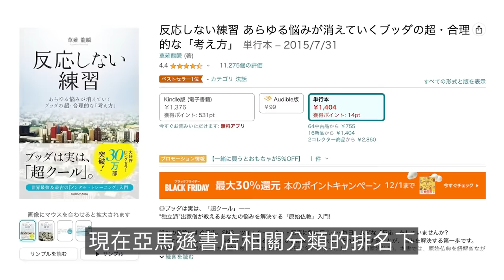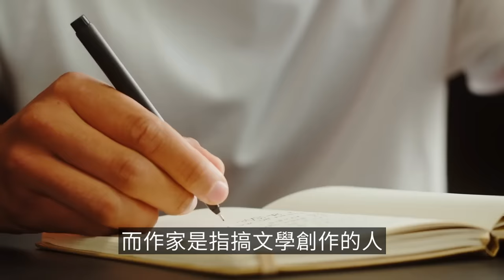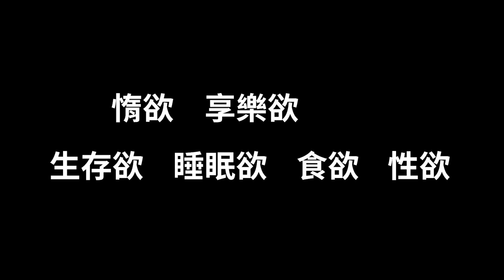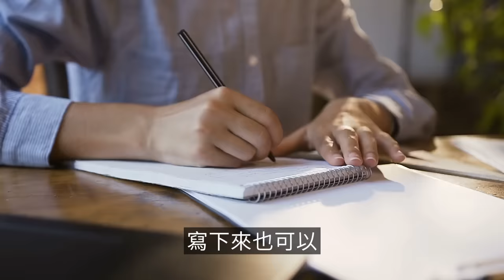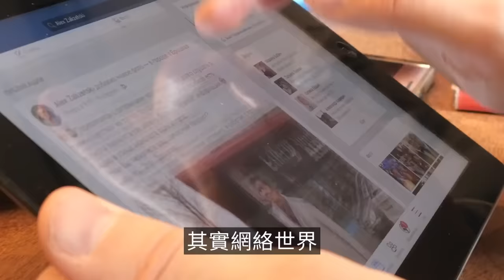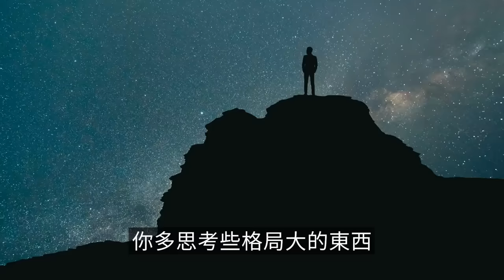佛陀告訴你一個消除所有煩惱的簡單方法 | 老高與小茉 Mr & Mrs Gao